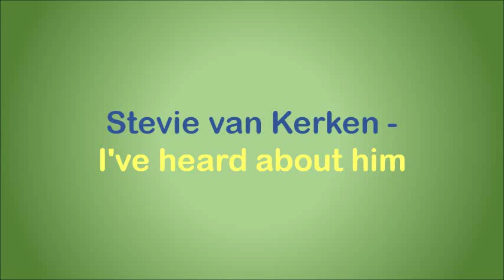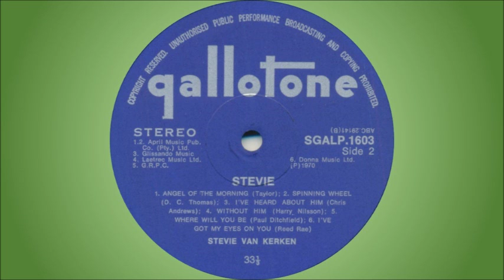Stevie van Kerken - I've heard about him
Stevie van Kerken (aka Stevie Lange, Stevie Vann, Stevie Vann Lange) was raised in Mufulira, Northern Rhodesia (now Zambia) where her father worked as a copper miner and her mother was a physician. She showed an early aptitude for music, playing piano by age six and performing with dance bands by age 12. Soon after turning 16, Stevie starred in her own television variety show and within a few years had released two solo albums. In high demand as a radio and TV commercial jingle singer while still a teen, she also earned a "Sarie Award" as South Africa's Top Female Vocalist.

She first met Robert "Mutt" Lange when the two attended the same school in Mufulira, and they reconnected a few years later while attending Belfast High School in South Africa. They would later play together in a short-lived band named “Hocus”, marry and emigrate to the United Kingdom in the 1970s. Here she worked as a studio singer through the mid and latter part of the decade, both on her own and as part of a backing group called "Bones". Among the acts she contributed vocals to were Bijelo Dugme, Sweet, Colin Blunstone, Jim Capaldi, Trevor Rabin, Rick Wakeman and UFO.

In 1978 she met Chris Thompson while providing backing vocals for the album “Watch” by “Manfred Mann's Earth Band”, and shortly after became a member of Thompson‘s band "Night". “Night” recorded two albums, and their single “Hot Summer Night” (with Stevie on lead vocals) peaked at #18 in the USA Top 40, while also becoming an international hit in Australia (#3), Canada (#23), South Africa (#13) and elsewhere. Their second single, “If You Remember Me”, was the theme song for the movie “The Champ” and reached #18 in the USA.

After leaving “Night” and having divorced from "Mutt" Lange, she continued her career as a solo artist, backup singer and commercial jingle singer. Among the more notable of her commercials in the United Kingdom were ad campaigns for Trio, a chocolate bar, and the feminine hygiene product Bodyform in the 1980s. Additionally, a slightly altered version of her minor 1981 solo hit “Remember My Name” was used in a commercial for Limara body spray. Her studio session work in the 1980s included backing vocals for acts like Chaka Khan, Billy Ocean, Tears for Fears, Johnny Hates Jazz, Wham!, Swing Out Sister, Nik Kershaw, and Ray Charles. She also toured with Elton John for two years in the 1980s as a backing vocalist.

In 1995 she worked with ex-husband "Mutt" Lange on two projects. Despite their divorce, the two have remained good friends and musical collaborators. She sang backing vocals on “Def Leppard's” album “When Love & Hate Collide”. In the same year she also recorded a self-titled solo album with Lange as producer, on which she sang a duet with Bryan Adams.

She continues to work in the music industry, occasionally as a backing singer, but mostly as a vocal coach. In that aspect she has provided assistance to many acts like Blue, Sophie Ellis-Bextor, Robbie Williams, Atomic Kitten and KT Tunstall.

This song is off the album “Stevie”, released in 1970. It's a cover of a Sandie Shaw song from 1965. It was written by Chris Andrews and was the B-side to the 7" single release of "Long Live Love".